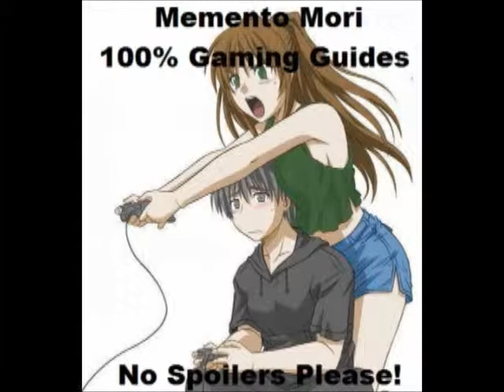Let's Play Kingdom Hearts HD 1.5 ReMix BONUS: The Pink Agaricrus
This is a bonus chapter for my Let's Play on Kingdom Hearts HD 1.5 ReMix.